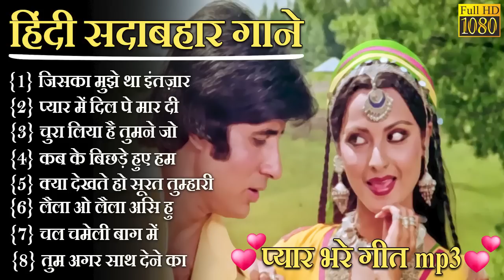रेखा | रेखा के सुपरहिट गाने | Rekha Evergreen Songs | Hit Of Rekha | Bollywood Hit Songs | jukebox